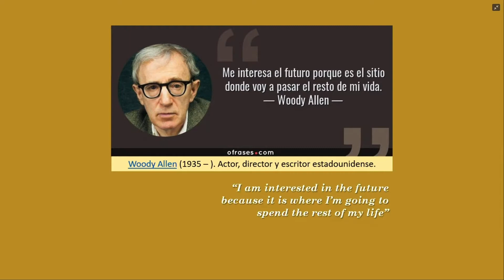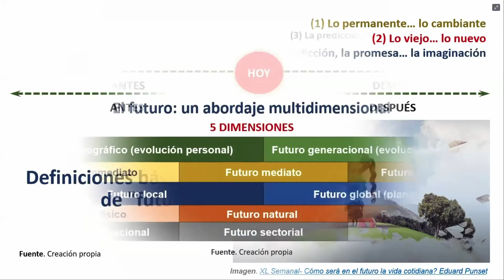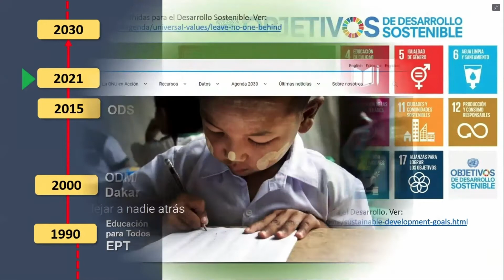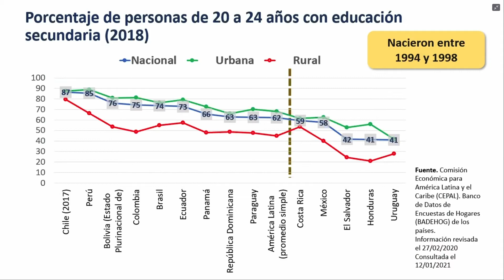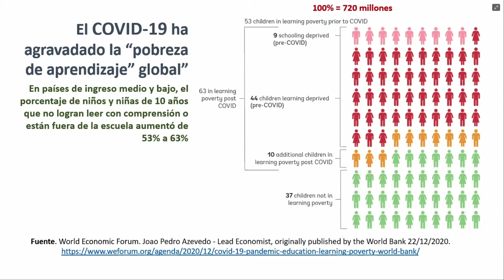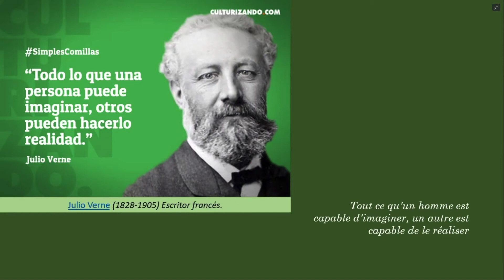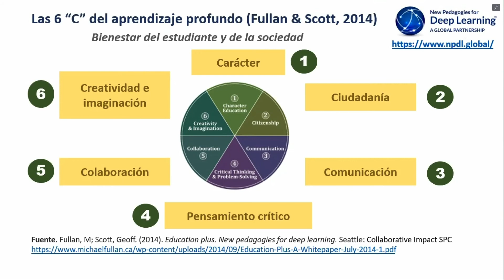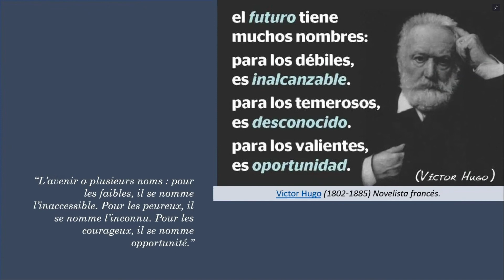"Los Futuros previsibles de la educación en el contexto global y regional" - José Luis Guzmán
"Los Futuros previsibles de la educación en el contexto global y regional"
Por: José Luis Guzmán, Ex-Viceministro de Educación de El Salvador y Consultor Regional UNESCO.